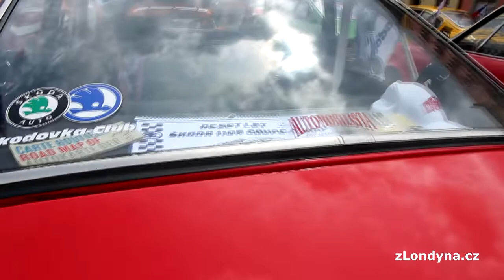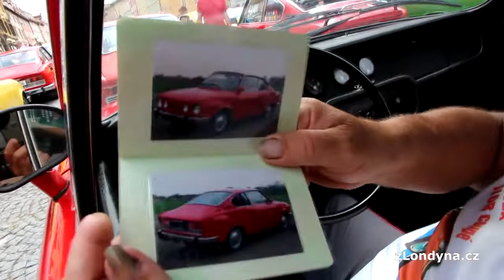"Půjdeme proti systému, budeme pálit benzín jako slivovici," říkají majitelé veteránů ke Green Deal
Jak se staví majitelé veteránů - unikátních vozů Škoda, vyrobených před rokem 1989 - ke Green Deal? Chystají se své vozy jednou předělat více než obvykle a vyměnit třeba i spalovací motor za elektromotor? A jak o své vozy pečuji a proč Poláci mají radši Škodovku než vůz vlastní výroby? A jak je možné, že se na výstavě v Chebu včera objevil vůz veřejné bezpečnosti, který vypadá úplně jinak než jak si takové vozy většina veřejnosti pamatuje? Toto i více ve videu.